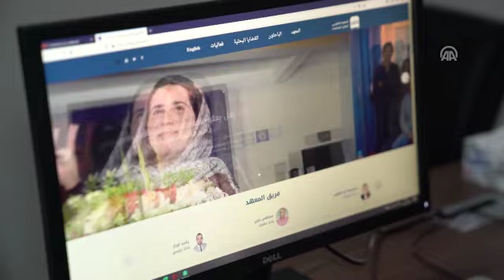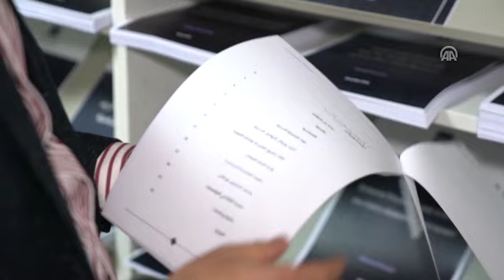باحث مغربي يدعو إلى تطوير برنامج "مصالحة" لتأهيل سجناء الإرهاب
دعا محمد مصباح، مدير المعهد المغربي لتحليل السياسات (غير حكومي)، إلى تطوير برنامج "مصالحة" للتأهيل الفكري للسجناء في قضايا إرهاب، عبر متابعتهم في مرحلة ما بعد السجن، وإشراك المجتمع المدني في العملية.

وأضاف مصباح، وهو خبير بشؤون الجماعات المتطرفة، في مقابلة مع الأناضول، أن "البرنامج لا يجب أن ينتهي بخروج المعتقلين من السجن، بل يجب التفكير في مرحلة ما بعده.. البرنامج بحاجة لبرنامج مواكبة لما بعد السجن".

وتابع أنه "يجب التفكير من الآن في السنوات القادمة، حيث ستنتهي مدة محكومية حوالي ألف معتقل بقضايا إرهاب".